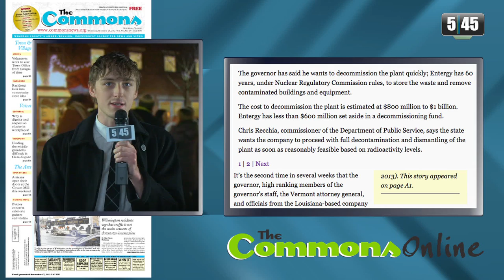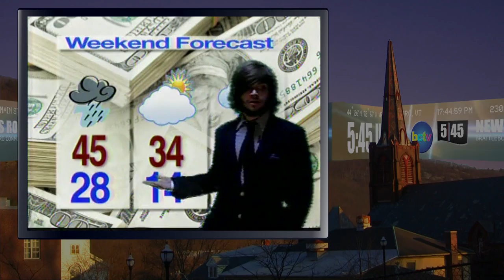5:45 Live: 12/6/13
Join 5:45 Live from Pliny Park in downtown for a special Holiday Gallery Walk edition that includes BaBB's annual tree-lighting ceremony, the Governor's million-dollar trip Brattleboro, the Safe & Green campaigns SafStor expert panel on VY's decommissioning, and much much more.